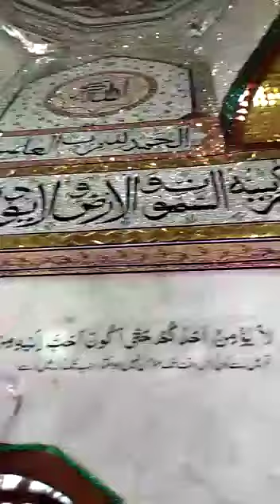Exclusive inside Footage of Shrine of Ghazi E Islam Malik Mumtaz Hussain Qadri R.A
Must SUBSCRIBE our Channel for latest Videos about Deen E Islam like as Mumtaz Hussain Qadri, Tehreek Labaik Pakistan, Allama Khadim Hussain Rizvi, Pir Afzal Qadri, Allama Ashraf Asif Jalali, Allama Farooq Al Hassan Bayanat, Khutbaat, Naats, Islamic Videos, and Much More about Ahl E Sunna, Hanfi, Brelvi Qadri, Rizvi, etc.